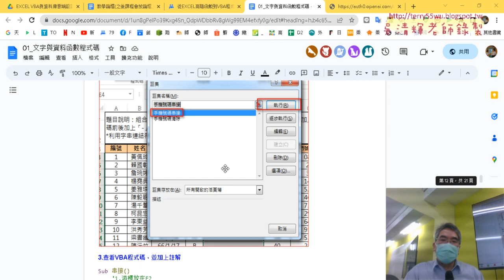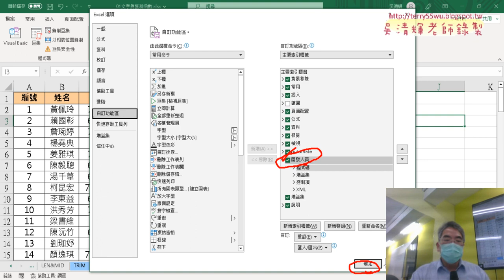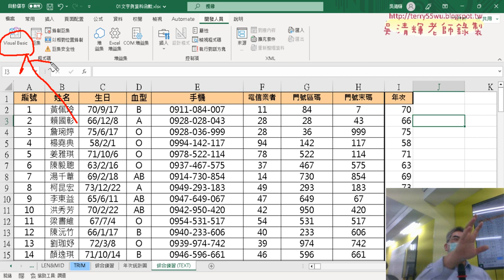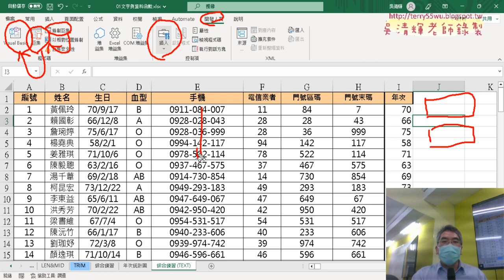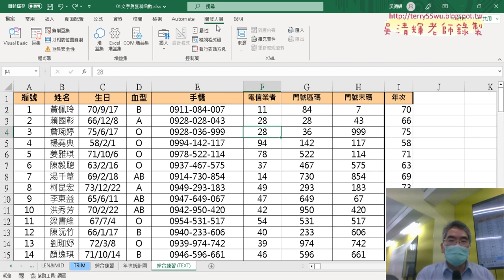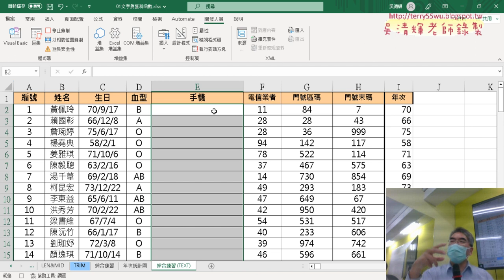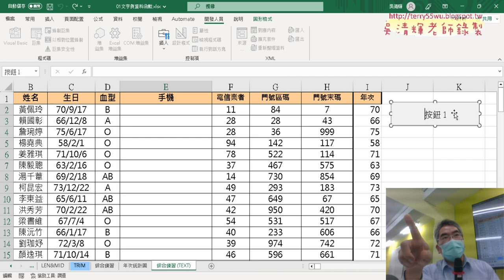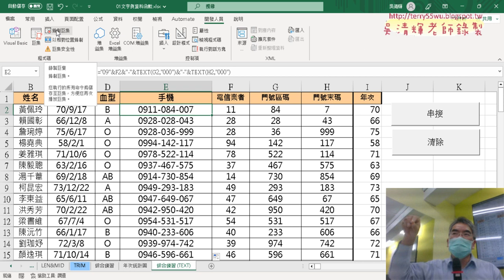04 錄製巨集與插入按鈕